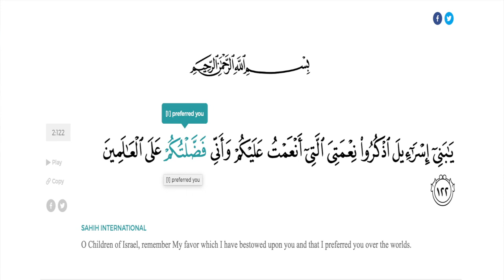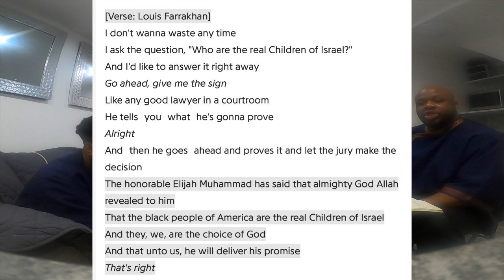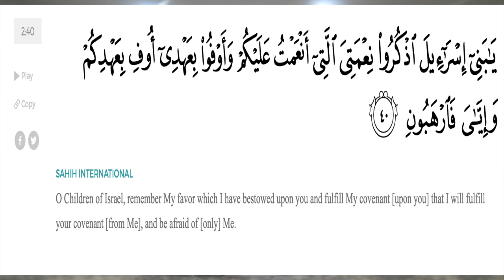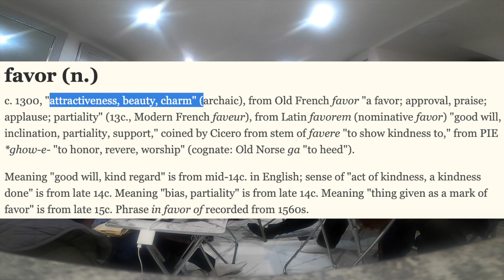Jayz & Jay Electronica: A Magpies Written Testimony